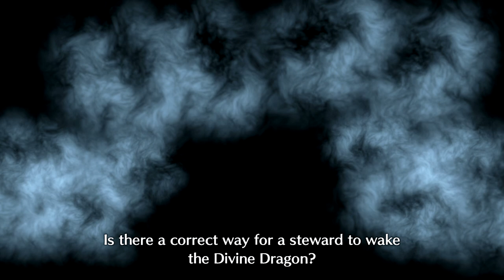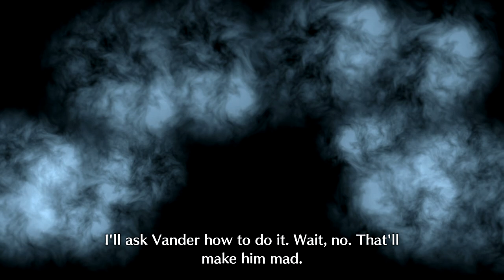The Third Ring - Let's Play Fire Emblem: Engage - 3 [Maddening - Classic]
A celebration of all things Fire Emblem! Jumping into Fire Emblem: Engage on Maddening!

Developer Description:
Summon the Emblems, seize your destiny!

The Fell Dragon rises! Awaken as the Divine Dragon and fight alongside legendary heroes to save the continent of Eylos in Fire Emblem Engage on Nintendo Switch.